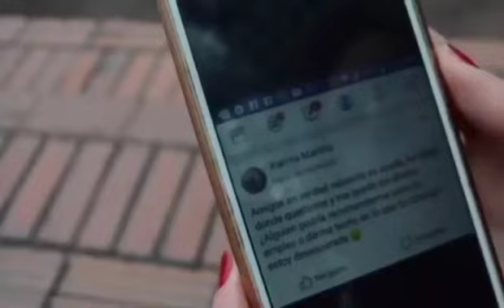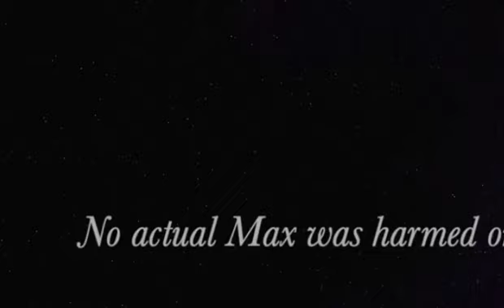Entrevista a XF Detrás en "Detrás de Las Malditas Cámaras"